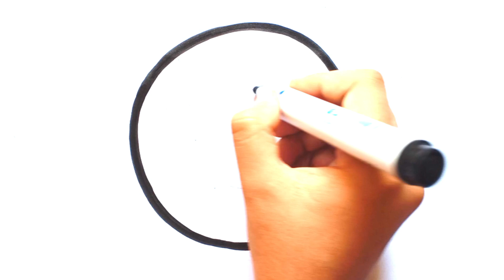How to Draw Chrome logo Easy Step by Step | Drawing and Colouring Videos for Beginners 🌈 imli Arts 💫